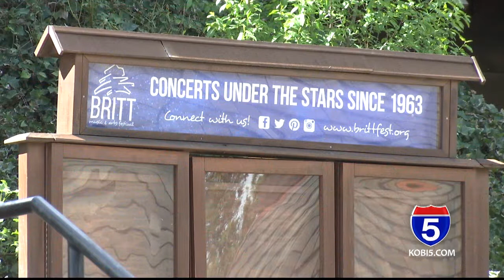Britt Fest back on